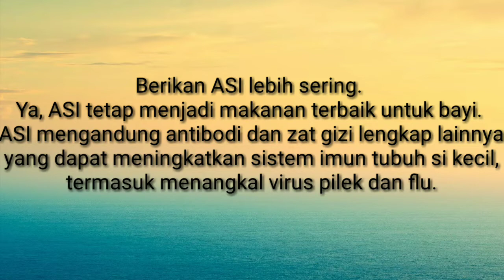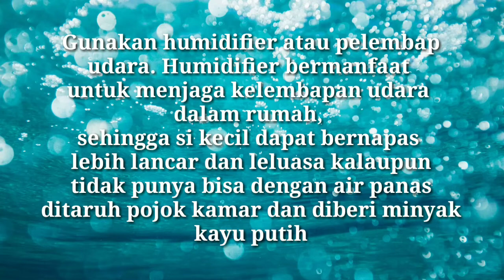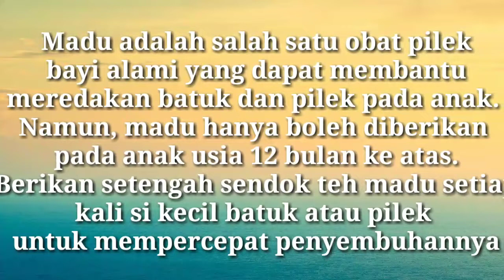Obat Pilek Alami anak atau bayi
Tanks : Allah SWT
Obat batuk alami anak atau bayi, obat batuk alami bayi 3 bulan